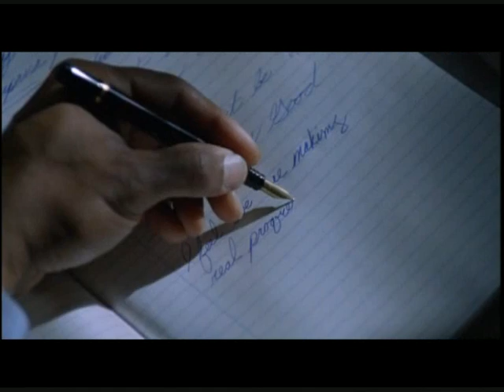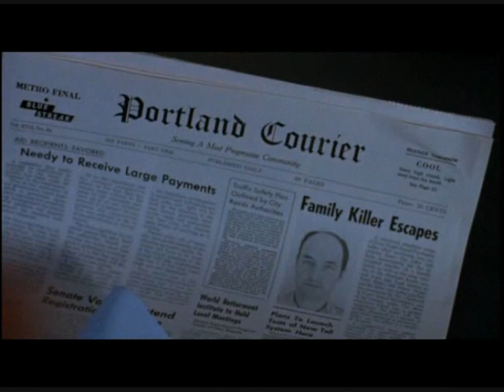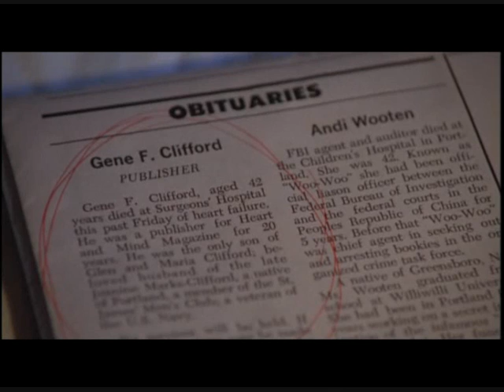El Padrastro 2 (1989) parte 2 de 9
Sólo en su habitación del Hospital Psiquiátrico, el paranoico padrastro asesino se repone de las terribles heridas que le provocaron su última esposa y su hija adoptiva. Las enormes cicatrices atestiguan que sólo por milagro todavía está vivo. Un joven psiquiatra ha tomado el caso con especial interés. Horas después, el médico es encontrado muerto sobre su escritorio. REPARTO Terry O'Quinn, Meg Foster, Caroline Williams, Jonathan Brandis, Henry Brown, Mitchell Laurance, Miriam Byrd-Nethery, Leon Martell, Renata Scott, John O'Leary, Glen Adams, Eric Brown